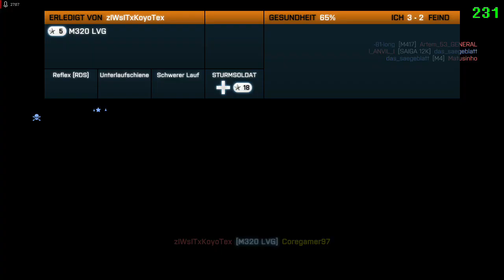BF3 Metro Conquest [119-5]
Score: 119-5
Sense: 0.036304 Ingame, 450 DPI
Resolution: 1280x720p
Settings: lowest

Captured with AMD ReLive